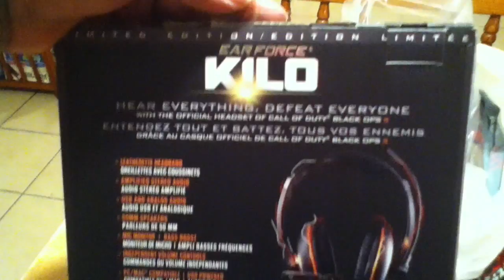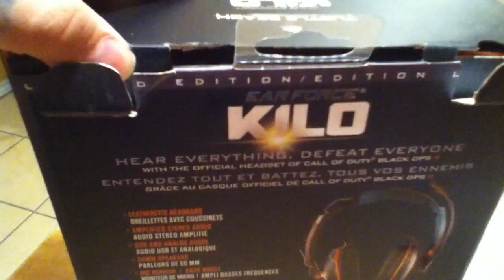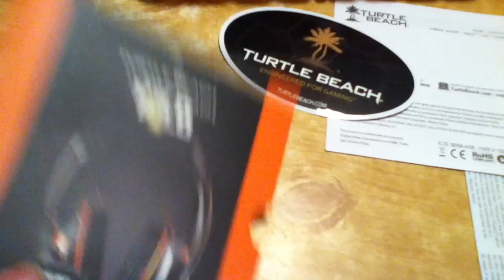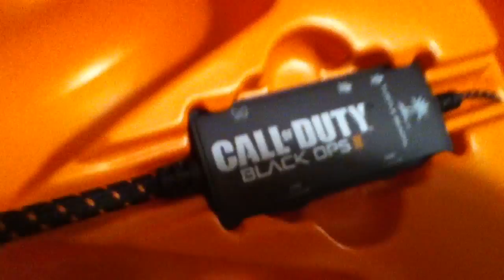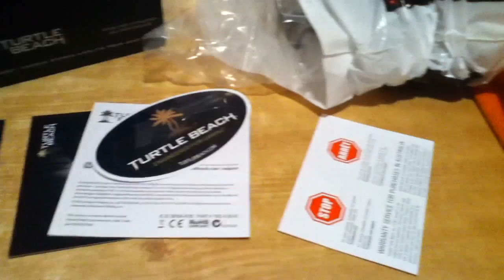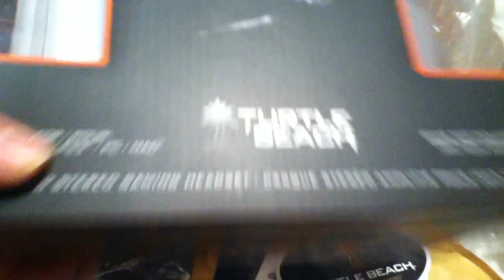Black Ops 2 HEADSET LIMITED EDITION KILO (UNBOXING)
Dropped by GameStop to pay off my Hardend Edition Black Ops 2 ended up Buying this KILO HEADSETS 80 Bucks Not bad Compare to The MW3 Trashy ones ... Also PRE-Orderd Grand Theft Auto 5 And got a Poster
REC Wit Ipod 4th Gen. Potato lol
Dont hate just keep watching.